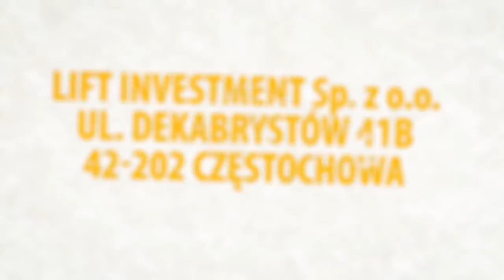„Zawsze Lew w serduszku” - Hubert Łęgowik w Radiu FON - VIDEO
W sezonie 2016 był najlepszym juniorem Nice 1 Ligi Żużlowej. Na sezon 2017 przeniósł się nad morze do Wybrzeża Gdańsk i ta decyzja nie okazała się najlepszym wyborem. W przyszłym roku chce się odbudować w II-ligowym Kolejarzu Opole. Hubert Łęgowik, bo o nim mowa odwiedził dziś redakcję Radia FON. Zapraszamy do oglądania.